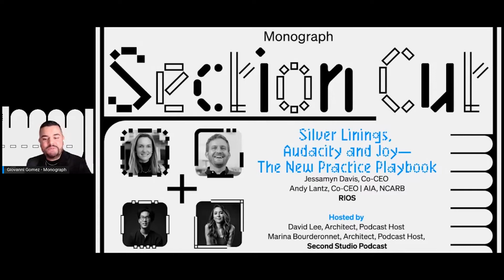RIOS: Silver Linings, Audacity and Joy - The New Practice Playbook w/ Jessamyn Davis & Andy Lantz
Today's firms have to adapt and innovate with our ever-changing market, new technologies, and new way of practice. This keynote provides insights into RIOS's operational innovation that supports their multi-disciplinary design practice.

From Section Cut—A virtual conference for Practice Operations professionals across Architecture, Landscape Architecture, Interior Design and Engineering.